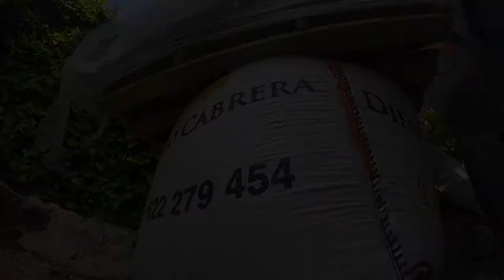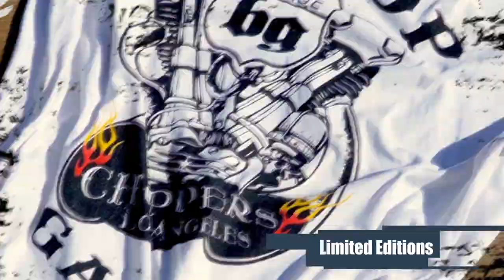Building a new Terrace